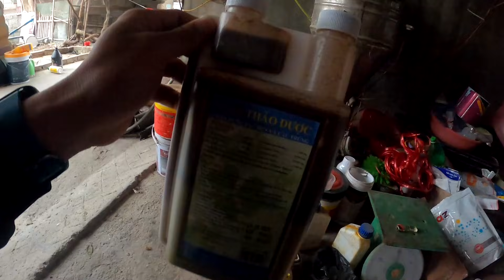Thăm trại của 2 chị nuôi ngan vịt cực giỏi